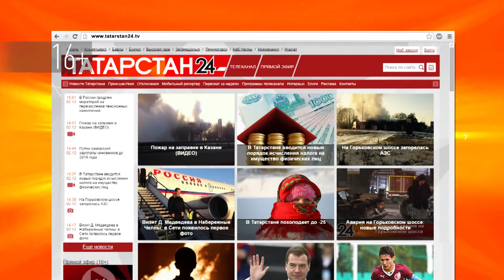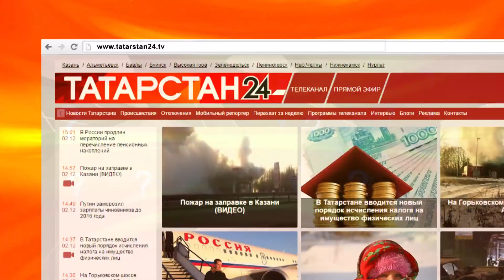Вопрос Эксперту - "Какие льготы у многодетных?"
Я многодетная мать, с четырьмя несовершеннолетними детьми проживаю в квартире. Слышала, что у многодетных есть льготы по налогам. Как ими воспользоваться?

Ответ.
Многодетные семьи, имеющие трех и более несовершеннолетних детей, имеют право на льготу по налогу на имущество и по земельному налогу. Льгота предоставляется в виде налогового вычета. По налогу на имущество физлиц предоставляются вычеты в расчете на каждого ребенка в размере 5 кв.м площади квартиры или комнаты и 7 кв.м общей площади жилого дома. По земельному налогу вычет для многодетных уменьшает налоговую базу на 600 кв.м с участка.
Налоговые вычеты применяются без заявления налогоплательщика на основании имеющейся у налогового органа информации о характеристиках объекта налогообложения и сведениях о наличии права налогоплательщика на  налоговый вычет.
С полным перечнем льготных категорий можно ознакомиться на сайте ФНС России в разделе «Справочная информация о ставках и льготах по имущественным налогам».